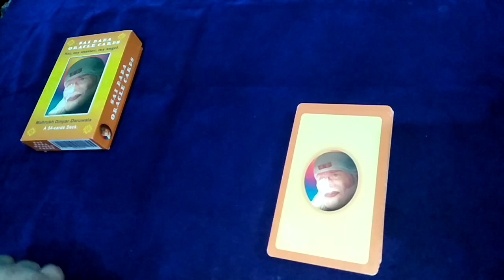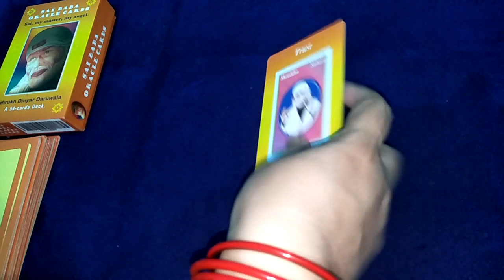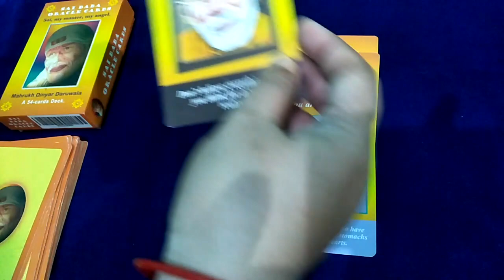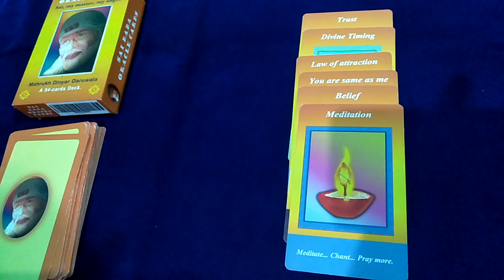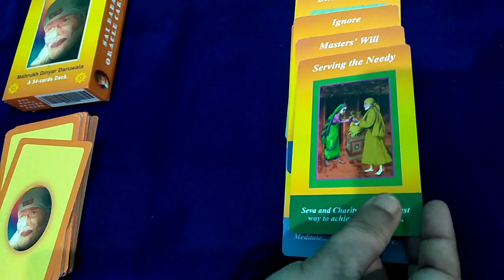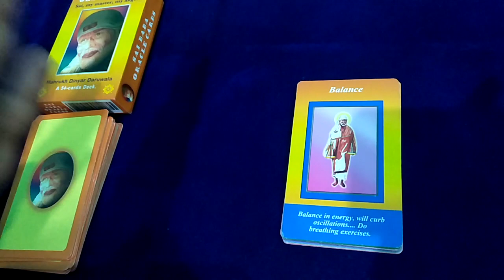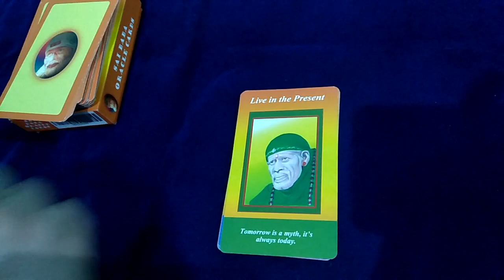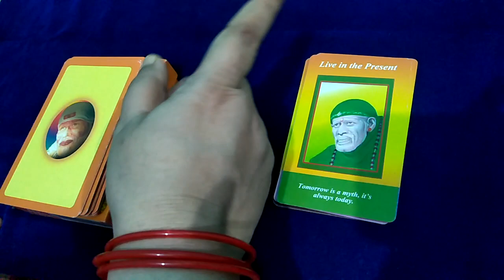🙏🙏 साईं बाबा जी के दिव्य सन्देश Sai Baba Ji aapko kaunse divya Sandesh Denge in jai maa taro🙏🙏